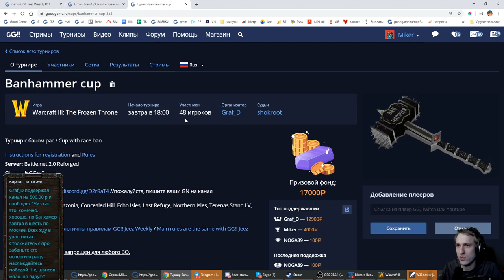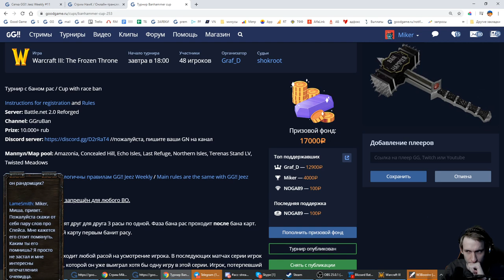ARMA (ORC) vs LUBBER (UD) GG!! Jeez weekly #11